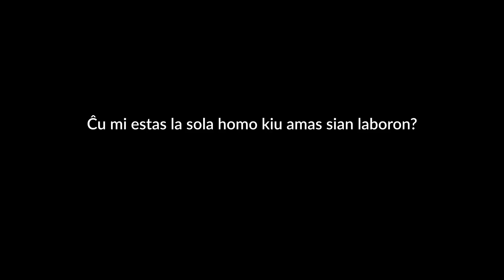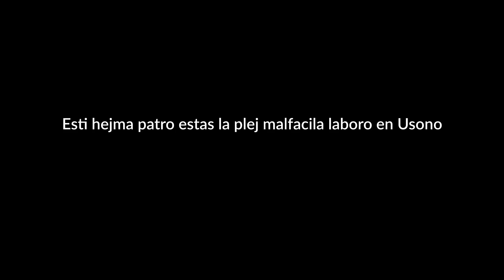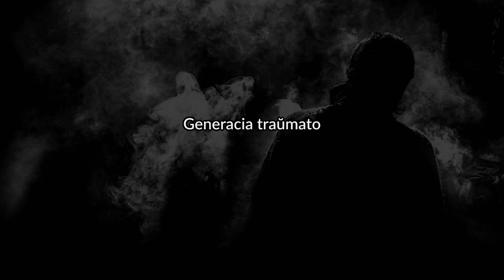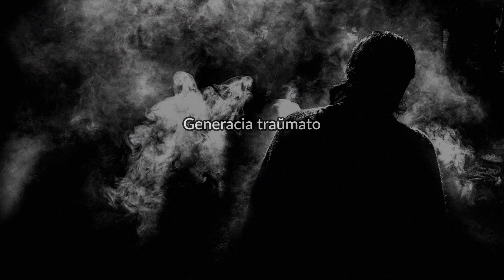Ĉu mi estas la sola homo kiu amas sian laboron?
Esti senmortulo ne nepre signifas bonan aferon, almenaŭ por mi. Sed mi povis krei laboron per tio, kaj mi amas ĝin.

● Subtenu la kanalon!

► Ĉu vi preferas podkaston?

✎ Ĉu vi volas ke via rakonto aperu ĉi tie?

🔴 Dankon al la Patronoj!
Mércia Mendes
Interkultura Novelo-Konkurso
Erik
Dajlan Dajlan Dajlan
Rafa
abismo esploranto
Vidyuth Kini
apanthropy

En ĉi tiu kanalo vi trovos rakontojn en Esperanto kiuj temas pri hororo kaj suspenso, kaj kelkfoje io alia. Krom amuziĝo, la filmetoj povas helpi vin lerni Esperanton, plibonigi vian komprenadon de la lingvo, kaj kun la subtekstoj ankaŭ en Esperanto, via vortprovizo certe pliiĝos!